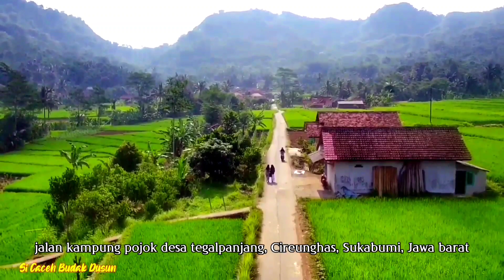Suasana pedesaan di hiasi hamparan sawah hijau yang indah,kp pojok Tegalpanjang, Cireunghas Sukabumi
Suasana pedesaan di kampung pojok desa tegalpanjang kecamatan Cireunghas kabupaten Sukabumi sungguh sangat indah dengan di hiasi hamparan sawah hijau yang asri serta di kelilingi pegunungan yang membuat hati menjadi tenteram dan damai